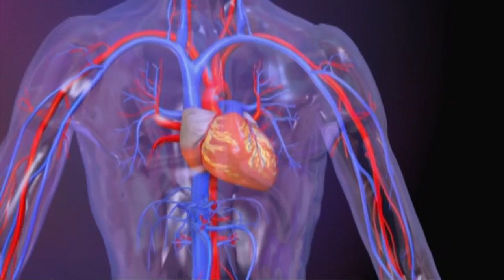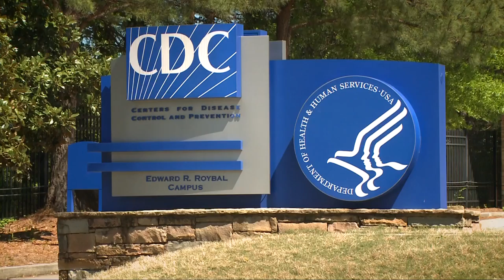Deadly super fungus spreading: What we need to know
Drug-resistant cases of the fungus Candida auris jumped in 2021, the Centers for Disease Control and Prevention said Monday, after the fungus "spread at an alarming rate" in health care facilities during the first year of the COVID-19 pandemic.

Candida auris isn't considered a threat to healthy people whose immune systems can fight it off. However, it can be dangerous or even deadly for people who are already sick, use invasive medical devices or have long or frequent stays at medical facilities.

"People (are) getting it through the skin, into catheters, IV lines then getting into the blood stream. Unfortunately then people get really sick," said infectious disease expert Monica Gandhi.

CDC data shows 30% to 60% of people with Candida auris infections died, though that figure is based on a limited number of patients, many of whom had other serious illnesses.

Researchers said the number of Candida auris cases resistant to echinocandins, a first-line treatment for the fungus, in 2021 was about triple what it had been in each of the previous two years. The CDC considers the fungus an "urgent threat" because it is often multidrug resistant, spreads easily in health care facilities, and can cause infections with high death rates.